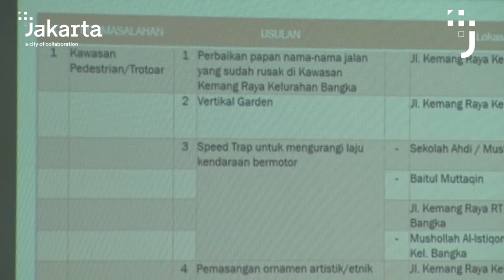306 Usulan Jadi Pembahasan di Musrenbang Mampang - Jum’at 14 Februari 2020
Sebanyak 306 usulan menjadi pembahasan dalam Musyawarah Perencanaan Pembangunan (Musrenbang) Tingkat Kecamatan Mampang Prapatan Tahun 2020 yang digelar, Jumat (14/2).

Kegiatan Musrenbang tersebut dibuka oleh Asisten Pemerintahan Jakarta Selatan Mahludin, didampingi Camat Mampang Prapatan Djaharudin serta unsur terkait lainnya.

Mahludin dalam arahannya mengatakan, Musrenbang ini digelar dalam rangka Rencana Kerja Pemerintah Daerah (RKPD) Provinsi DKI Jakarta untuk tahun 2021 nanti.

Mahludin berharap, setiap usulan yang berasal dari warga ini dapat diteruskan ke tingkat Kota Jakarta Selatan.

Sementara, Dhajarudin menambahkan, dari hasil rekapitulasi dan survei di lapangan, dari 306 usulan, yang diteruskan ke tingkat kota sebanyak 239 usulan, dan yang sudah teranggarkan di 2020 sebanyak 55 usulan.  Sementara,  ada 12 usulan yang ditolak.